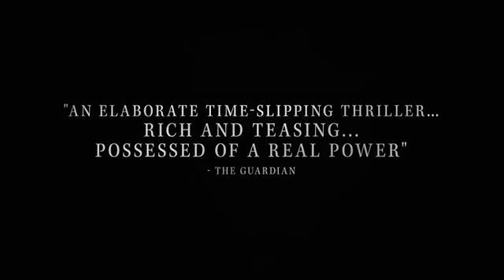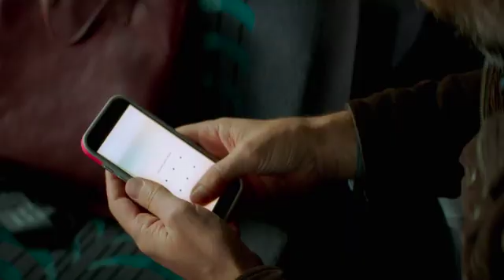Guest Of Honour Trailer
Jim (David Thewlis) and his daughter Veronica (Laysla De Oliveira), a high school music teacher, attempt to unravel their complicated histories and intertwined secrets in the latest film from Academy Award nominee Atom Egoyan (The Sweet Hereafter), which weaves through time exploring perception and penance, memory and forgiveness. A hoax instigated by an aggressive school bus driver (Rossif Sutherland) goes very wrong. Accused of abusing her position of authority with 17-year-old Clive (Alexandre Bourgeois) and another student, Veronica is imprisoned. Convinced that she deserves to be punished for crimes she committed at an earlier age, Veronica rebuffs her father’s attempts to secure her early release. Confused and frustrated by her intransigence, Jim's anguish begins to impinge on his job. As a food inspector, he wields great power over small, family-owned restaurants. It’s a power he doesn’t hesitate to use. While preparing Jim's funeral, Veronica confides the secrets of her past to Father Greg (Luke Wilson), who may hold the final piece of this father-daughter puzzle.